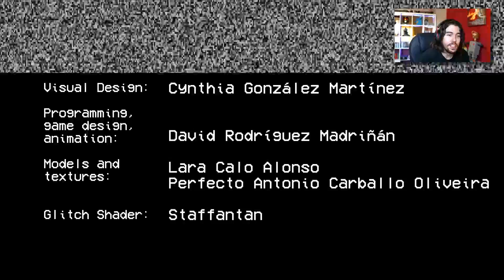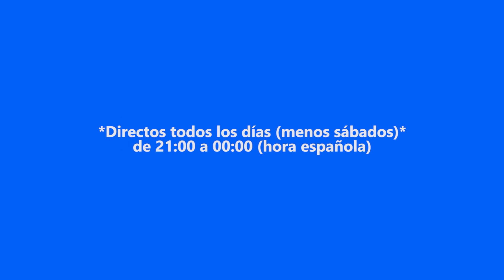NO VOLVERÉ A VER LA TV | TV Night